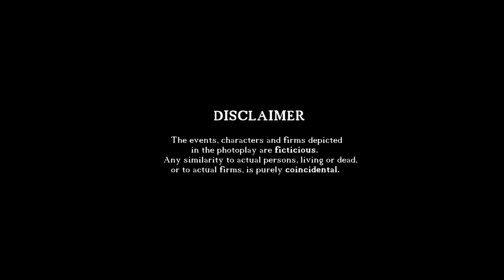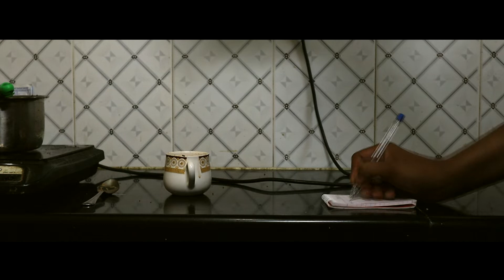JOB - a film by Pradeep Kumar S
Don't support piracy, buy the music!
SOUNDTRACK -
Antonio Sanchez: Drum Solo II